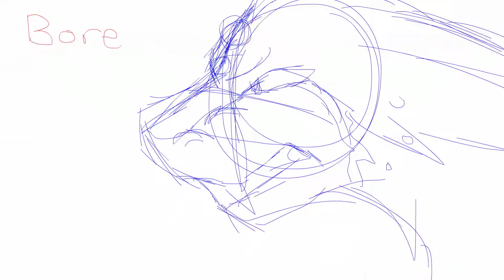Eyes of tomorrow Zane (WIP)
This is a work in progress and I just want to show off what I have done haha.

This is of my digimon characters. I WILL finish this haha